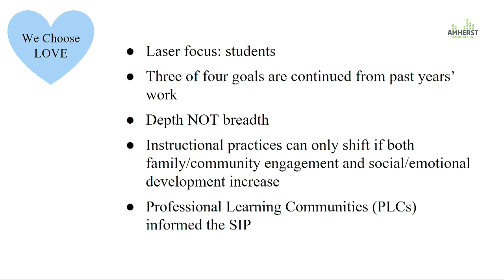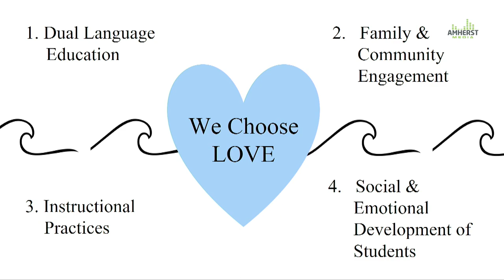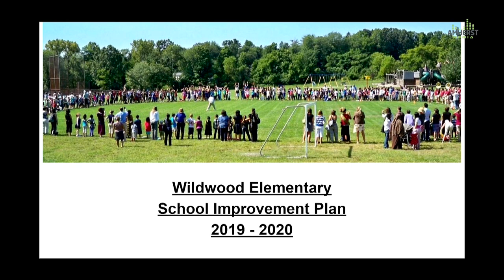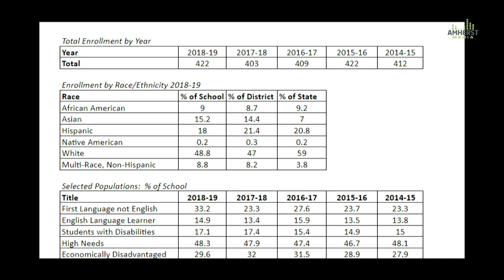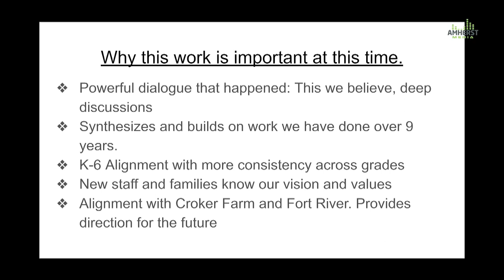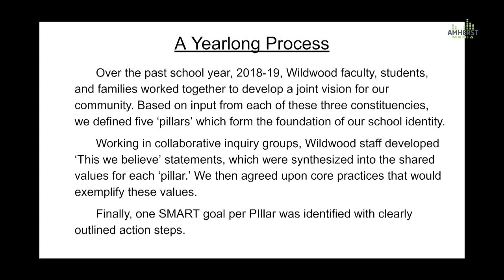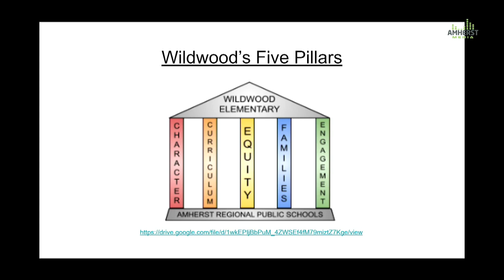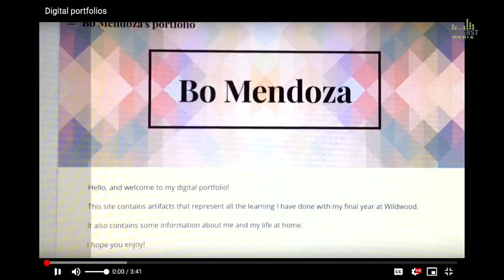Amherst School Committee: June 18, 2019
The meeting of the Amherst School Committee on June 18, 2019.